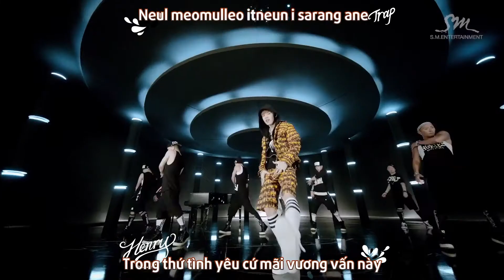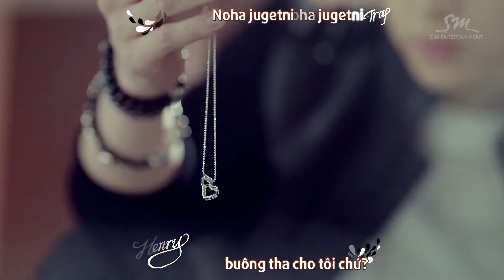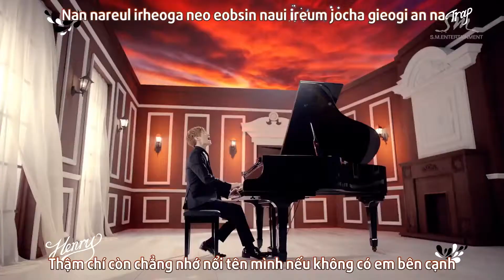「iTVSUBTEAM」「VIETSUB + KARA」「TRAP」- Henry 헨리 (with Kyuhyun & Taemin)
[iTVSubteam]
Thể loại: K-Pop
[11934] Trap | Henry ft. Kyu Hyun & Tae Min
Translator, Timer: Hà Hyuk
Effector, Encoder: Lê Công Việt Anh

Bản quyền thuộc về iTV Sub-Team. Mọi ý kiến thắc mắc xin truy cập vào hoặc